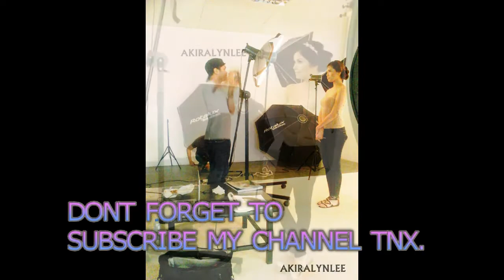WE MEET AGAIN: JANE DE LEON PART 2/2-NOV.06.2015